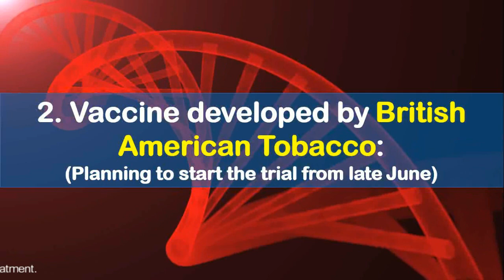Coronavirus Covid 19 Vaccine development updates from Israel, England, United States, France, India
As of now, COVID-19 has infected more than 48 lakhs people across the world and caused more than 3 lakhs fatalities. Coronavirus will not stop claiming fatalities until effective cure or vaccine is available. Work is going on with full pace throughout the world to find out effective treatment and vaccines against which can stop this pandemic. In this video, have discussed some of the vaccines recently developed such as vaccine developed by Israel, Vaccine developed by British American Tobacco, Vaccine developed by University of Oxford, Novavax vaccine, Sanofi vaccine and status of COVID-19 vaccine in India. I will soon come with another video with other efforts being made for development of COVID-19 vaccine. Till then stay home stay safe.